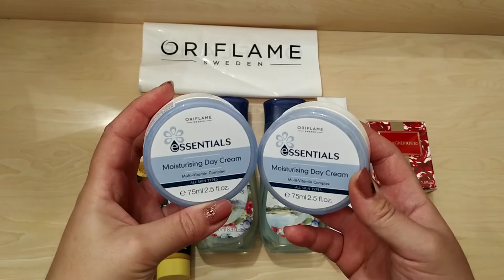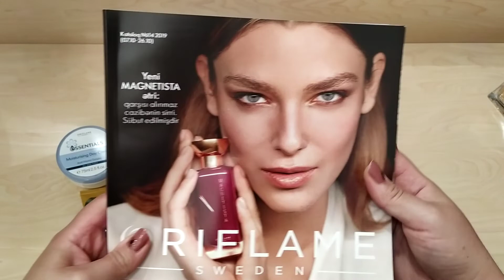🌸Oriflame🌸 13cu kataloqdan son sifarislerim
el kremi - 34926
discover dus geli - 34465
essentials uz kremi - 23747
divine etiri - 11355